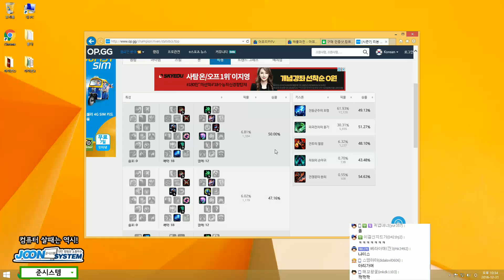이게 요즘 오피라지!? 미드 카타리나(Katarina) -해물파전 LOL 게임영상(2016.12.31)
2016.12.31 이게 요즘 오피라지!? 미드 카타리나